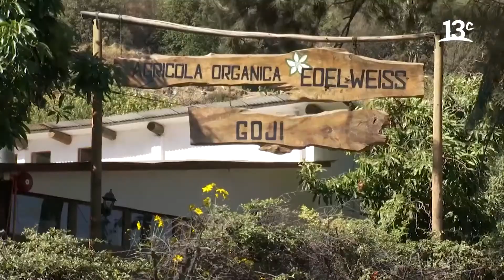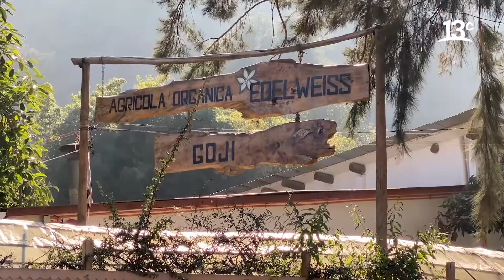Una granja educativa que sana | Secretos para Sanar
En "Secretos para Sanar", Carolina Bezamat se dirige a Catemu para conocer la historia de María Cristina Wend y su granja educativa: Agrícola Orgánica Edelweiss. Ver más

Encuéntranos en tu cableoperador:
DirecTV: Canal HD 1156
Movistar: Canal 125
Claro: Canal 127 | Canal HD 627
Entel: Canal 70
GTD Manquehue: Canal 23 | Canal HD 829
Telefónica del Sur: Canal 21 | Canal HD 829